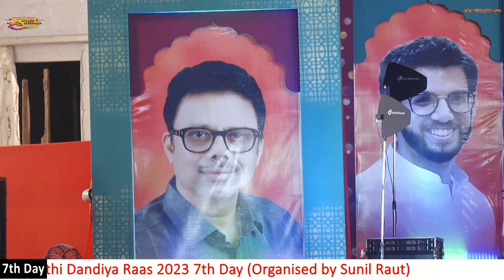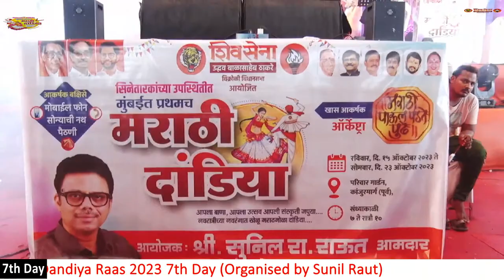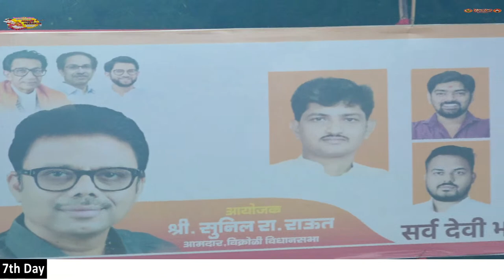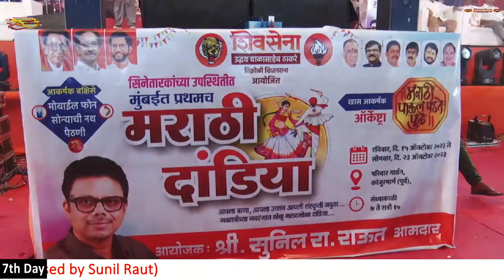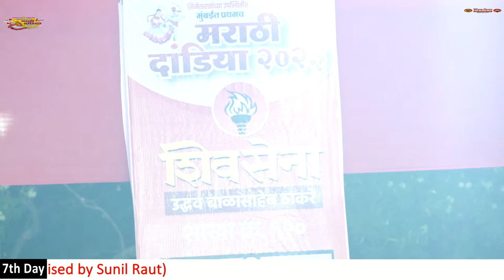"MARATHI DANDIYA 2023" Organised by MLA SUNIL BHAU RAUT ( SHIVSENA UBT)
DAY : 7th
MLA SUNIL BHAU RAUT ( VIKROLI VIDHANSABHA )
PLACE : PARIVAR GARDEN KANJUR MARG , EAST , MUMBAI 400042.

RS VIDEOS.
For Any Kind Of Event Photography & Video ie
Wedding Films
Music Videos